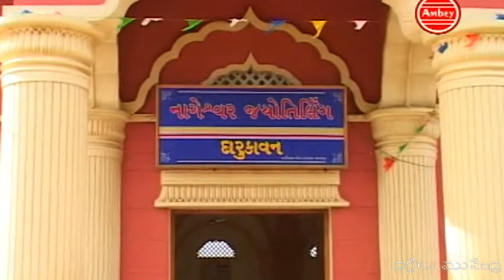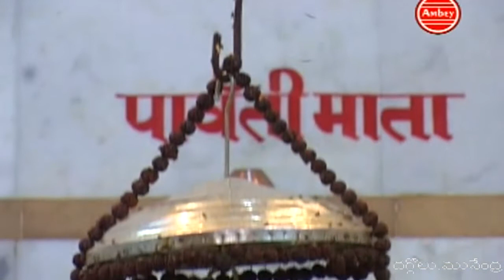Nageshwar Jyotirlinga full HD Telugu నాగేశ్వర్ జ్యోతిర్లింగం